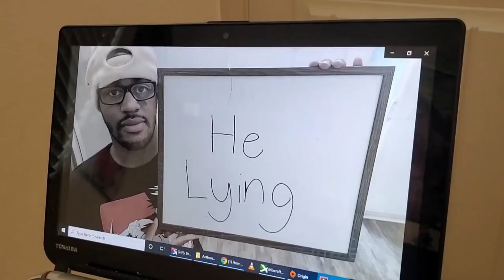Naruto, But if Minato Never DIED (Shinobi Striker)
I made naruto uzumaki but if minato namikaze was alive in shinobi striker